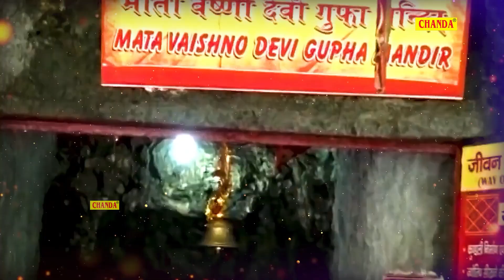शुक्रवार स्पेशल: भवन रंगीला माँ का | Bhawan Rangeela Maa Ka | Nonstop Matarani Ke Bhajans | Chanda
Video Credits:
Singer: Anjali Jain
Lyrics:  Rukam Singh
Label: Chanda Bhakti